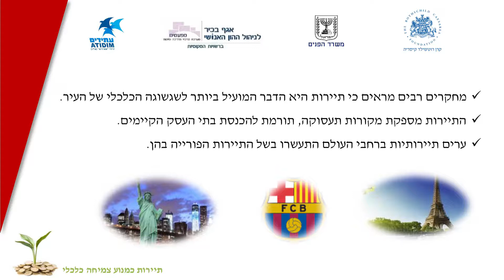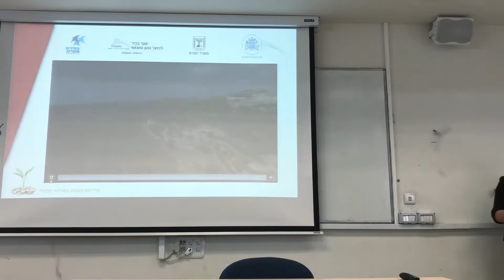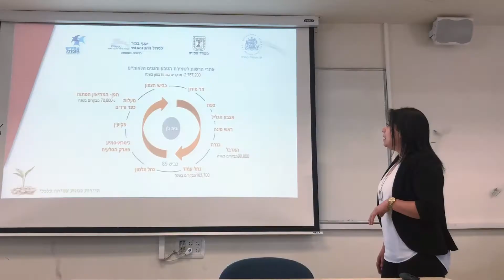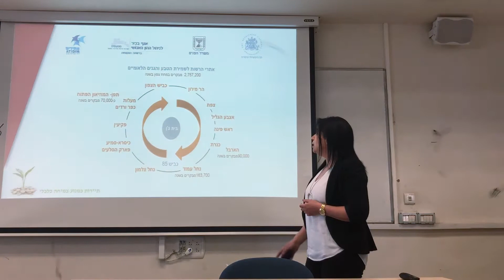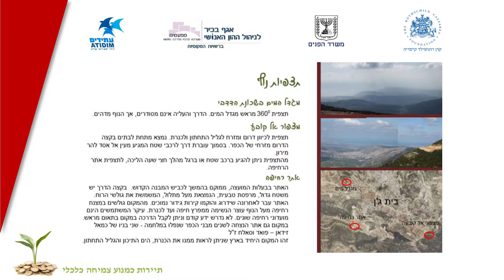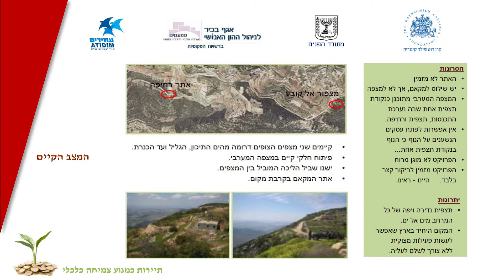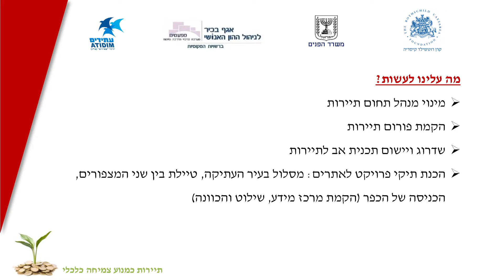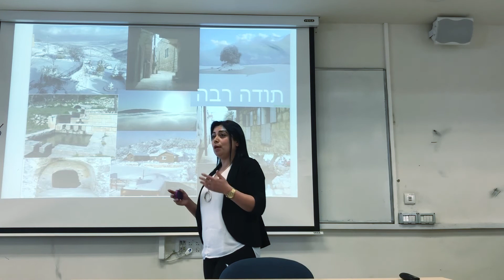TEDx Municipal Economy 2018 Abir Machmud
עביר מחמוד - תיירות כמנוע לצמיחה כלכלית.